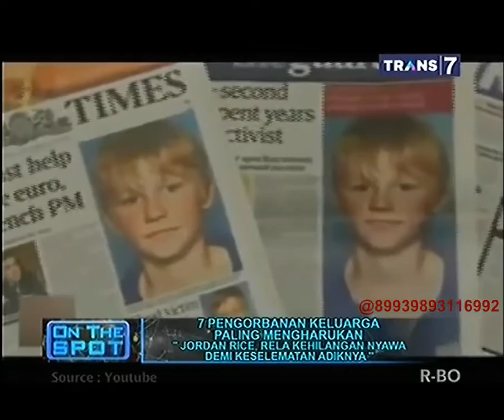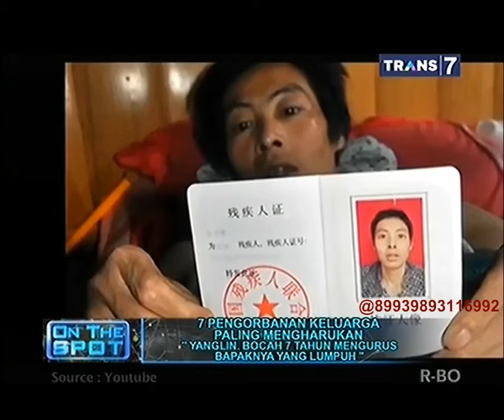On The Spot 7 Pengorbanan Keluarga Paling Mengharukan